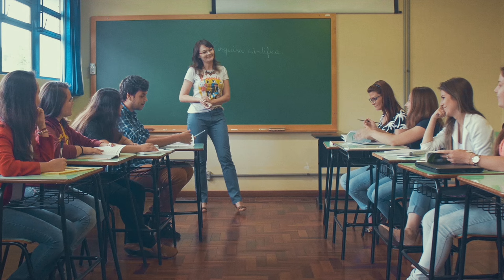UFSM/FW - Boas Vindas aos calouros 2016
Direção, captação e finalização: Thomás Townsend
Edição, motion e lettering: João Victor Mignoni
Trilha: Jonathan Ferreira

ACADÊMICOS
Andressa Araújo - Angélica Menegat - Brenda Böck Lukrafka -Carine Zandoná - Cassio Pretz - Cleusa Jung - Émilly Pons - Jaqueline Beckmann - Joana Novello - Julia Saggioratto - Letícia Stasiak - Martin Nocchi - Naidu Gasparetto - Nicole Bavaresco Rezende - Rafael Franceschet - Rodrigo D'avila - Valéria De Marco Nicola

SERVIDORES
Daiane Scheid - Graciela Ló Nunes - Laís Basso - Laís Piovesan - Sandra Binotto